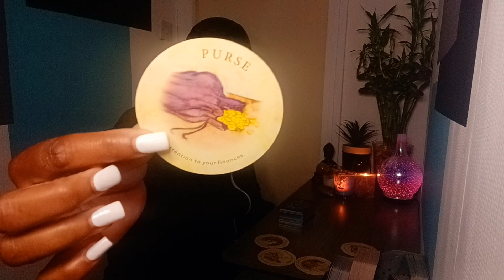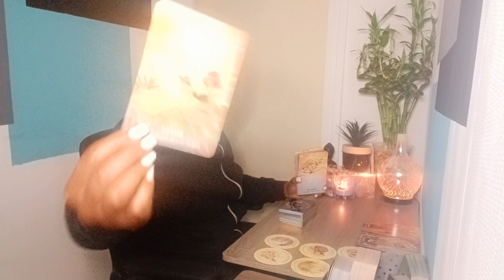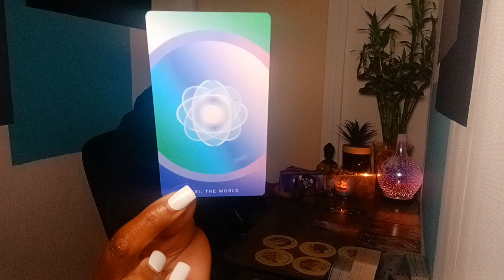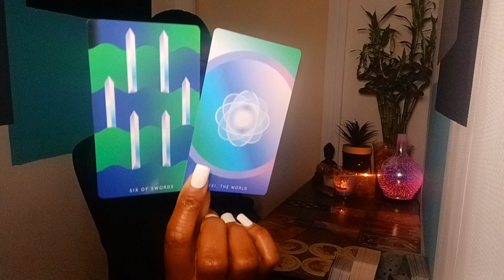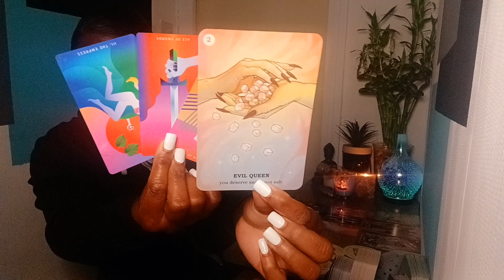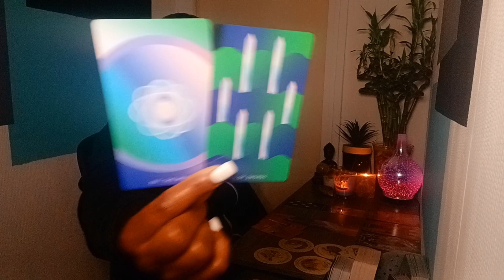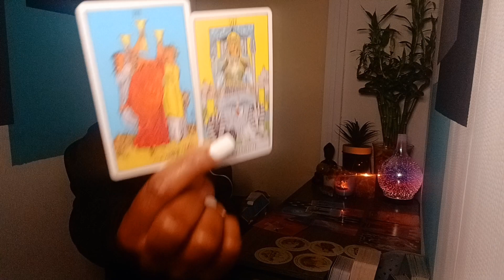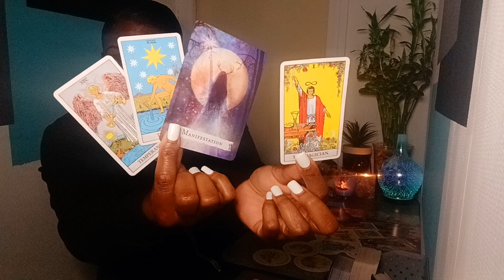Aries ♈️ Stepping out of the mental funk! The universe has something to gift you🤲🏾but first..